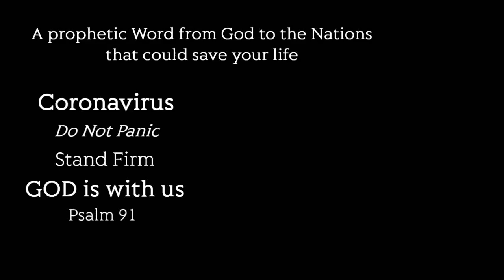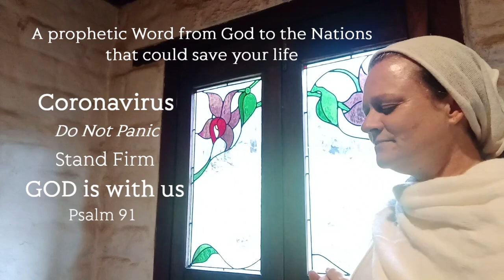HEAVENLY VISIONS - DO NOT PANIC - VISIONS OF HEAVEN